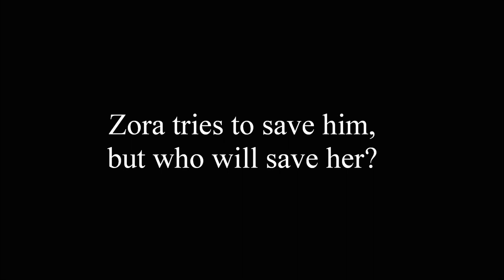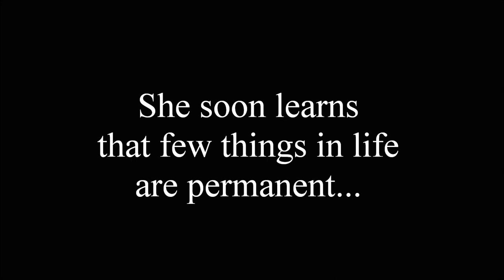The Wisdom of Hair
Trailer for Book The Wisdom of Hair-
The Wisdom of Hair- Girlfriends RULE in Kim Boykin's novel about Zora Adams, a young beauty school student who romances the wrong wickedly handsome man but is saved by the power of the salon sisterhood. A tale of love, friendship, and forgiveness, Kirkus Reviews says, "Well-drawn characters and depth lie beneath the beauty treatments in this affecting debut."